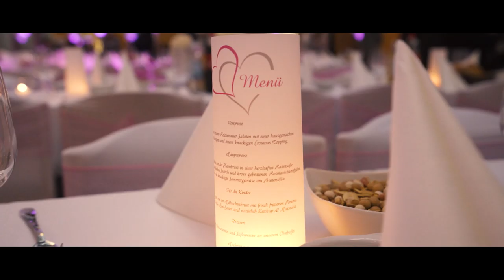Hochzeitstrailer Linda und Dariyos 2019